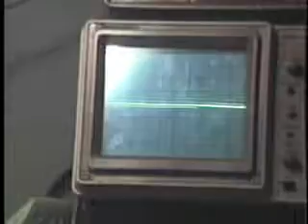casio sk-1 with custom sounds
Using an EPROM emulator to replace the factory ROM samples on my Casio SK-1. I have not yet figured out how the loop-points and envelope settings work. They are presumably stored in the block of data somewhere before the samples start.

Also please excuse the tube camera song at the beginning I shot this with a tube camera because my Handycam would not take a line level audio input in camera mode. Actually that is not entirely the reason I just really like tube cameras (o\  |  /o)